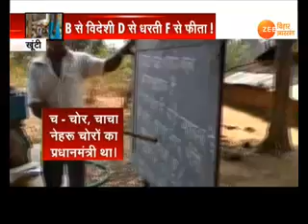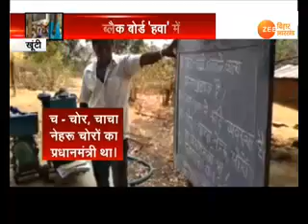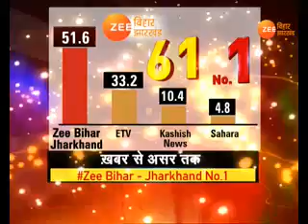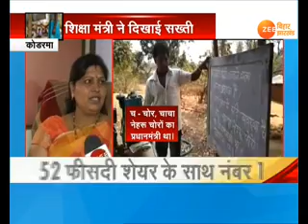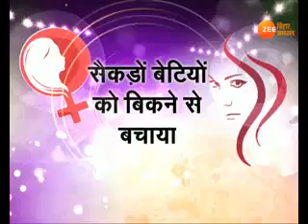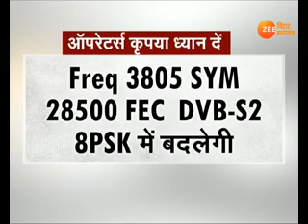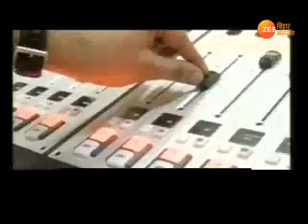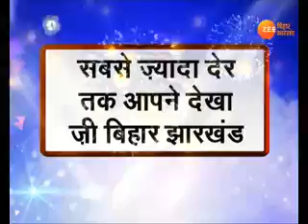ख़बर झारखंड । KHABAR JHARKHNAD। 08 MARCH 2018 । 4:30 PM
आग ही आग...लालू की आज फिर पेशी...मैट्रिक-इंटर की परीक्षा शुरू...सबसे खतरनाक ज्ञान...महिला दिवस पर खास कवरेज...बोकारो के मजदूर मलेशिया में फंसे. साथ ही झारखंड की तमाम अहम ख़बरें